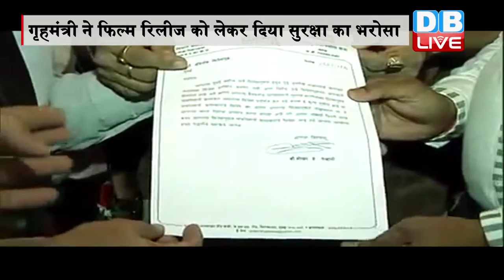DBLIVE | 20 October 2016 | Karan Johar to meet Rajnath Singh today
फिल्म निर्माता करण जौहर की फिल्म 'ऐ दिल है मुश्किल' पर जारी विवाद अब गृहमंत्री राजनाथ सिंह तक पंहुच गया है... आज प्रोड्यूसर्स गिल्ड के चेयरमैन मुकेश भट्ट सहित फिल्म से जुड़े निर्माताओं ने दिल्ली में गृहमंत्री से मुलाकत की...मुलाकात के बाद मुकेश भट्ट ने कहा कि गृह मंत्री ने फिल्म रिलीज को लेकर सभी तरह की सुरक्षा देने का वादा किया है। गृह मंत्री ने हमें भरोसा दिया जिसके बाद मैं सुरक्षित महसूस कर रहा हूं। मुझे विश्वास है कि सरकार हमारे साथ है। एमएनएस जो चाहे करे, हमारा परिवार सुरक्षित है..इससे पहले कल भी फिल्म निर्माताओं ने महाराष्ट्र के मुख्यमंत्री देवेंद्र फडणवीस और मुंबई पुलिस कमिश्नर से मुलाकात की थी...आपको बता दें राज ठाकरे की पार्टी एमएनएस ने धमकी दी है कि जब तक फिल्म में फवाद खान रहेंगे,  फिल्म रिलीज नहीं होने दी जाएगी। एमएनएस ने फिल्म रिलीज होने पर मुंबई समेत पूरे महाराष्ट्र में तोड़फोड़ की धमकी दी है। एमएनएस की धमकी को देखते हुए फिल्म निर्माता करन जौहर ने भी एक भावुक वीडियो जारी किया था और भविष्य में पाक कलाकारों के साथ काम न करने का ऐलान किया था